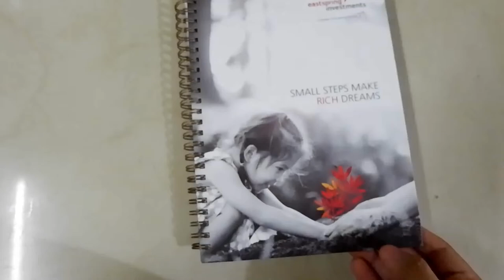My Favourite Easy Sweet Corn Pudding Recipe 🫶🏼🌽 Resepi Puding Jagung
Ingredients:

1 Cup Custard Flour
1 Can Evaporated Milk
1 Can Sweet Corn
1/2 Cup Sugar
2 Cups Water